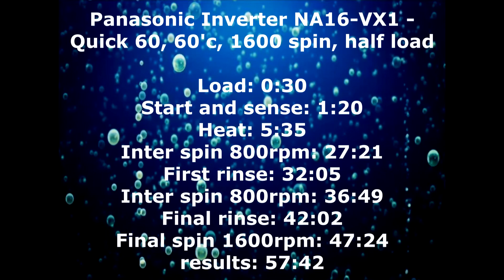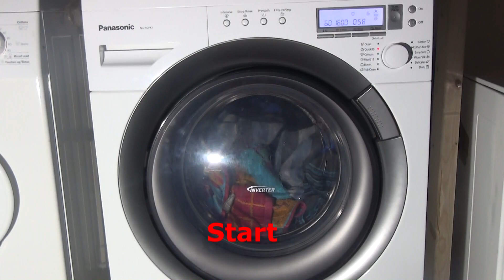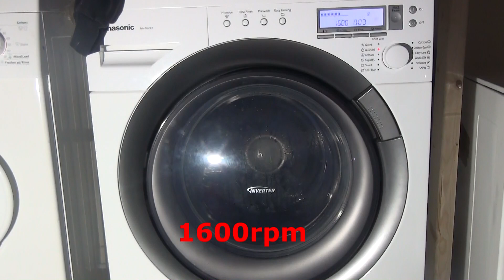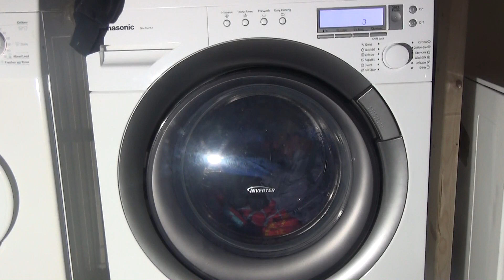Panasonic NA16 VX1 21 Quick 60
Menu
Load: 0:30
Start and sense: 1:20
Heat: 5:35
Inter spin 800rpm: 27:21
First rinse: 32:05
Inter spin 800rpm: 36:49
Final rinse: 42:02
Final spin 1600rpm: 47:24
Results: 57:42